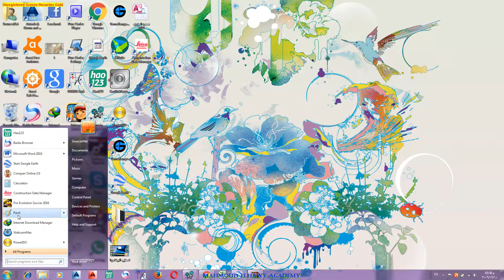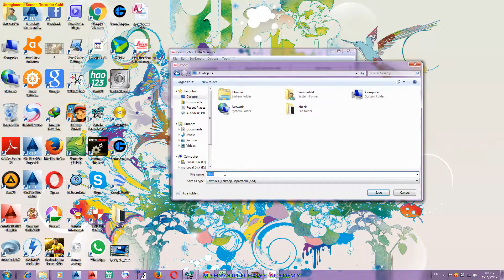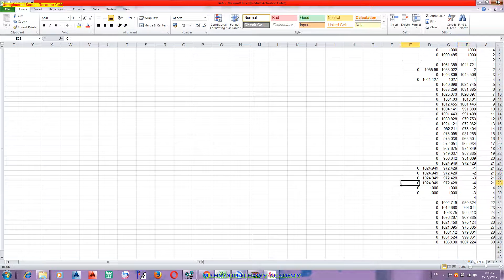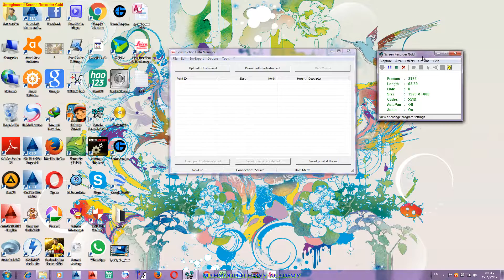شرح كامل لبرنامج Data Consruction manager الخاص بشركة لايكا ج.2 M.H.Academy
Mahmoud ElHawy Academy-leica Data construction manager

الرقم الحالي بالمملكة العربية السعودية  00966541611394

المحاضرة الاولي في شرح البرنامج الهام جدا لتحويل بيانات اللايكاالي التوتال والعكس

لا اسئلكم عليه مالا إن إجرى إلا على الله شرح للبرامج المساحية والهندسية يتميز بالسهولة وفى نفس الوقت باسلوب غير تقليدى

شرح / محمود الحاوي _ جامعة الأسكندرية 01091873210
الرقم الحالي بالمملكة العربية السعودية 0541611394

لا تنسوا اخاكم بدعوة صالحة بظهر الغيب
.وفقكم الله